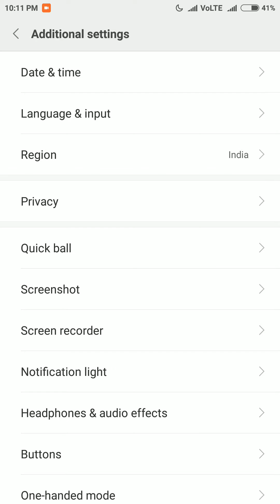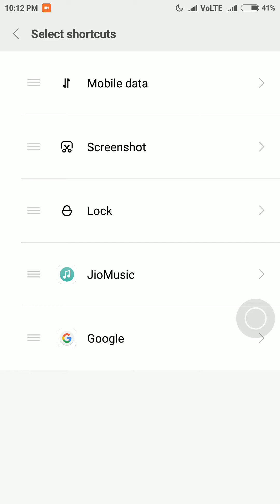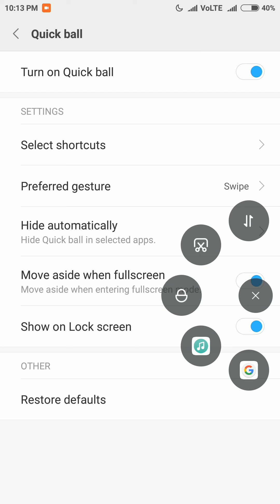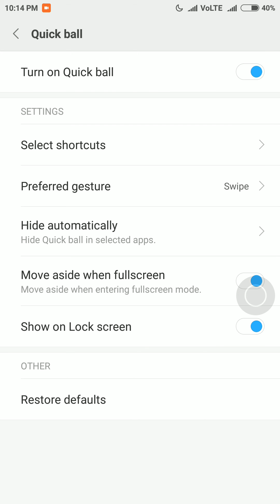MIUI8 Quick Ball - Tutorial for all Xiaomi devices Redmi note 3! Redmi note 4 ! Redmi 3s & prime !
add five shortcuts of any app or setting on your xiomi smartphone in Quickball.